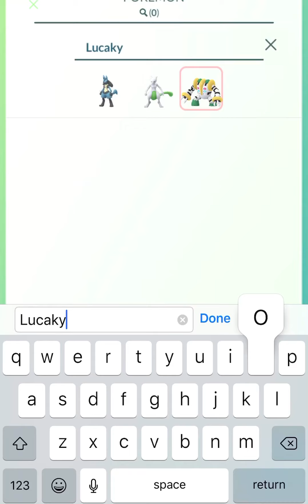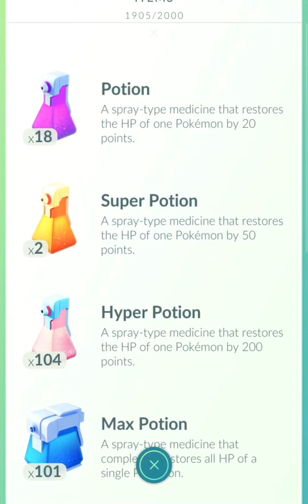Pokémon Go: First Encounter with Jessie and James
My first encounter with Jessie and James on Pokemon Go!